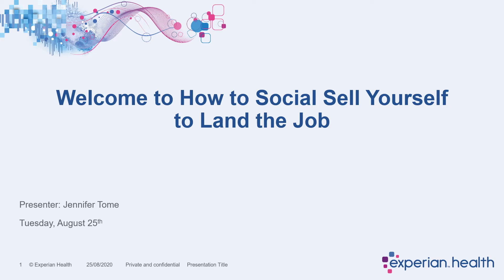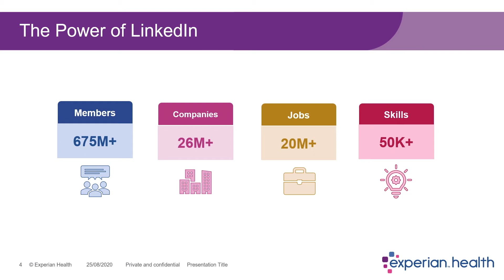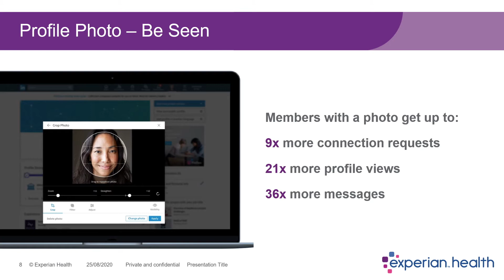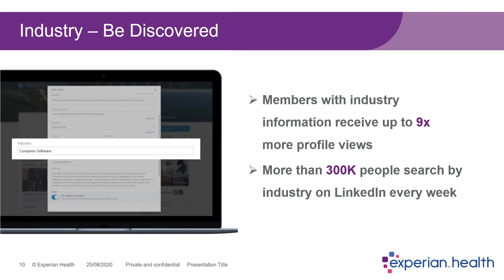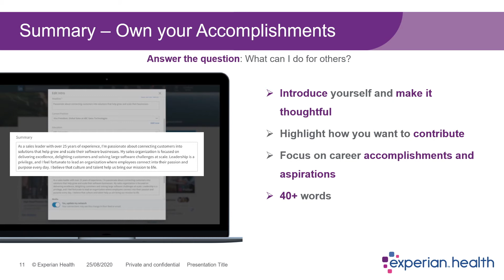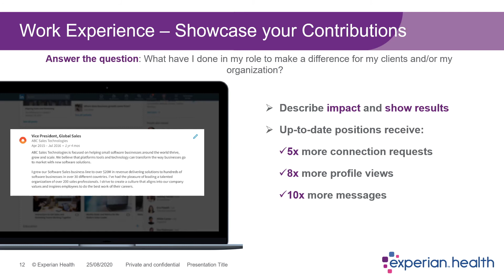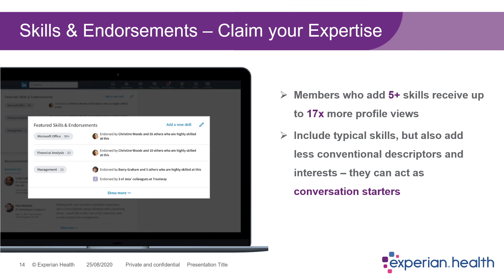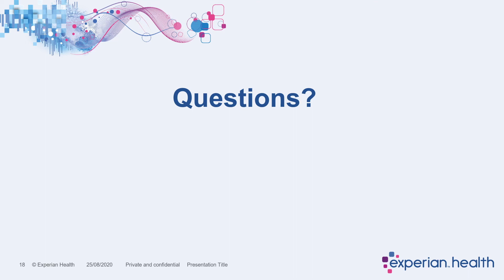Career Center Takeover with Experian Health | Social Selling Yourself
DFS Austin partners with Experian Health for a virtual Career Center Takeover on how to "social sell yourself" with Jennifer Tome, Client Success Manager for Experian Partner Solutions. Jennifer shares the story of her career change and the challenges she faced along the way. Check out this video for some great advice on how to utilize the power of LinkedIn!

In need of a virtual career or styling appoint OR interested in volunteering yourself?